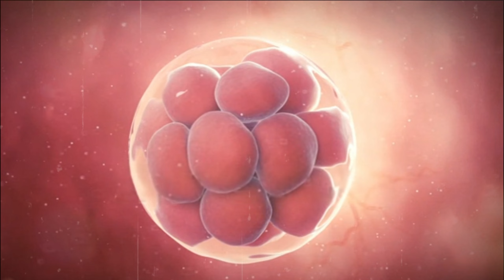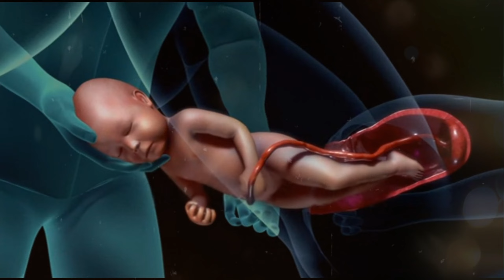গর্ভাবস্থায় শিশুর বৃদ্ধি ১ থেকে ৯ মাস | প্রেগন্যান্সি ১ তো ৯ মাস ভিডিও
Copyright information;
▶ All the footage used in this video is licensed

গর্ভাবস্থায় শিশু বৃদ্ধি ১ থেকে ৯ মাস,গর্ভাবস্থার নবম মাস,গর্ভাবস্থায় ৮ম মাসের – লক্ষণ,গর্ভাবস্থায় যোনি থেকে রক্তপাত,গর্ভাবস্থায় রক্তক্ষরণ,কিভাবে একটি শিশু পেটে বৃদ্ধি পায়,দেখুন গর্ভাবস্থায় বাচ্চা কিভাবে বড় হয়,গর্ভাবস্থায় পেট বড় হয় কখন,গর্ভঅবস্থায় বাচ্চা কীভাবে বড় হয়,pregnancy 1 to 9 months in bengali,pregnancy 1 to 9 months video bangla,9 month pregnancy in bangla,9 month pregnancy in bengali,1 to 9 months in bengali. গর্ভাবস্থায় বাচ্চা কিভাবে বেড়ে ওঠে,গর্ভাবস্থায় পেট বড় হয় কখন,গর্ভঅবস্থায় বাচ্চা কীভাবে বড় হয়,০-৯ মাস গর্ভে বাচ্চা কিভাবে বড় হয় দেখুন,গর্ভাবস্থায় শিশুর বৃদ্ধি ১ থেকে ৯ মাস,গর্ভাবস্থায় শিশু বৃদ্ধি ১ থেকে ৯ মাস,গর্ভাবস্থার ১ থেকে ৯ মাসের পরিবর্তন,গর্ভাবস্থার নবম মাস,গর্ভাবস্থার প্রতিটি সপ্তাহ,গর্ভাবস্থার ৯টি মাসে শিশুর সাথে কি কি ঘটে?,গর্ভাবস্থা 1 থেকে 9 মাস,গর্ভাবস্থায় ৪র্থ থেকে ৬ষ্ঠ মাস,মায়ের গর্ভে শিশুর বৃদ্ধি,গর্ভাবস্থায় যোনি থেকে রক্তপাত